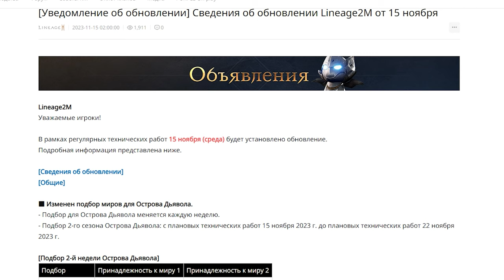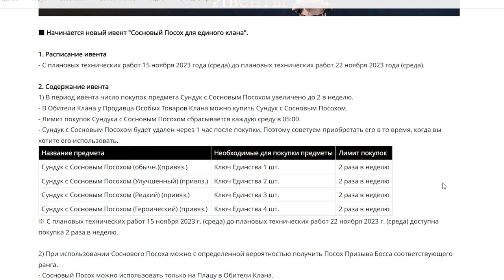l2m Обновления Не могу войти в игру 15 11 23